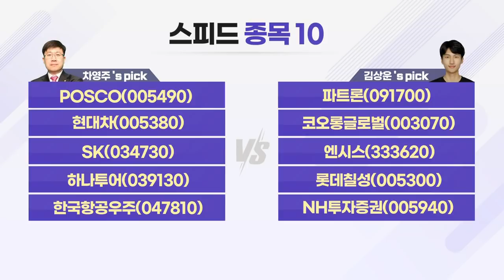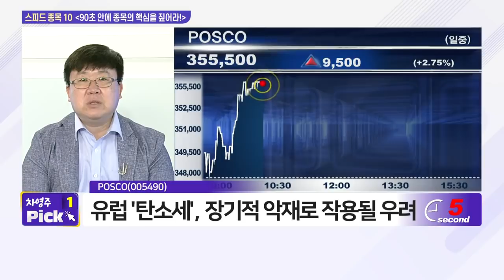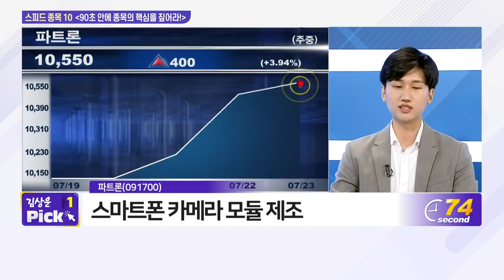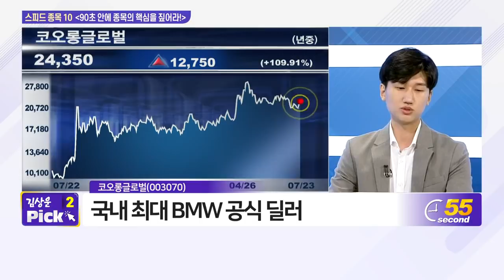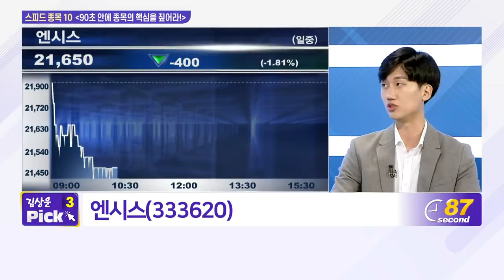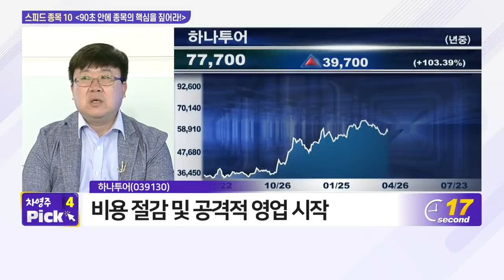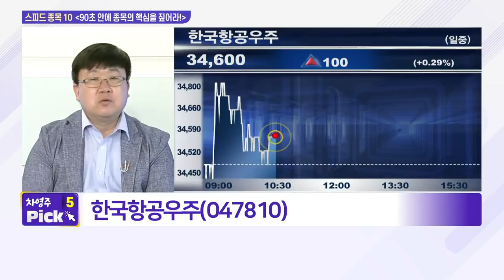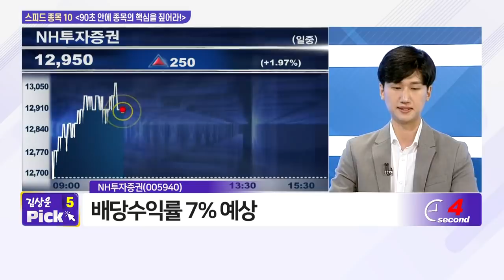POSCO, 파트론, 현대차, 코오롱글로벌, SK, 엔시스, 하나투어, 롯데칠성, 한국항공우주, NH투자증권_스피드 종목 10 (20210723)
- POSCO(005490)
- 현대차(005380)
- SK(034730)

- 파트론(091700)
- 코오롱글로벌(003070)
- 엔시스(333620)
- 롯데칠성(005300)
- NH투자증권(005940)